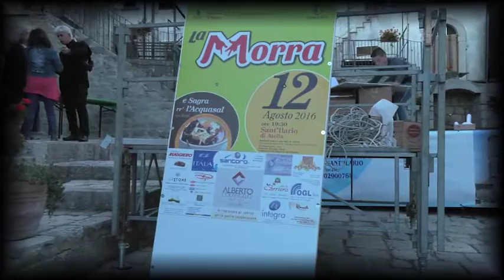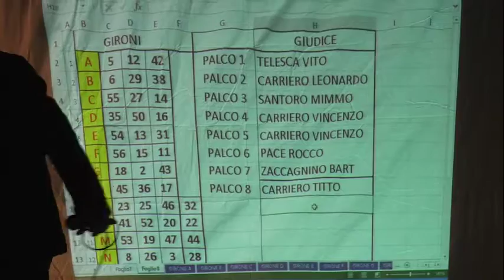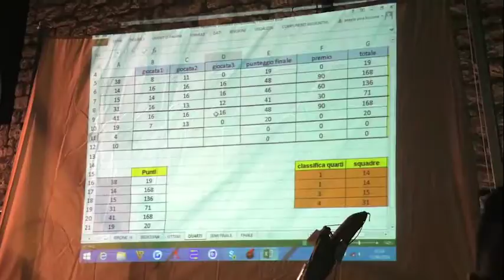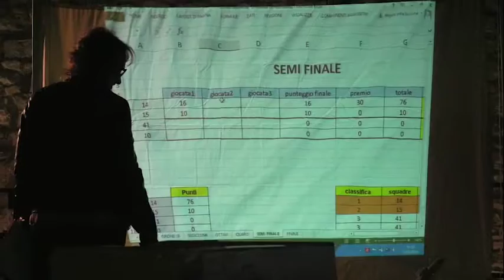La Morra 2016 - Sant'Ilario (PZ)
11° Torneo Regionale de La Morra.
12 agosto 2016 - Sant'Ilario di Atella (PZ)